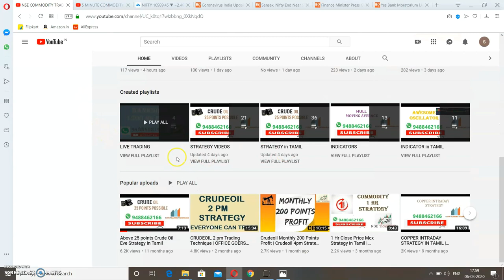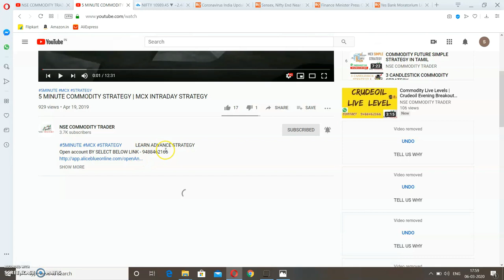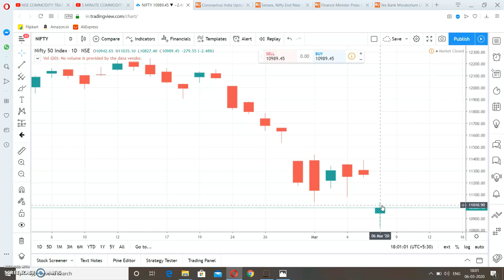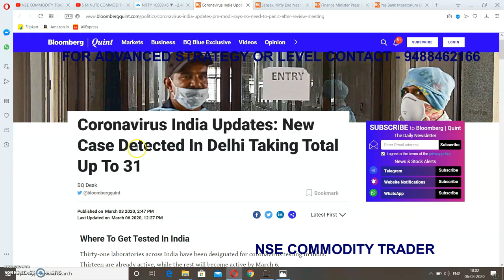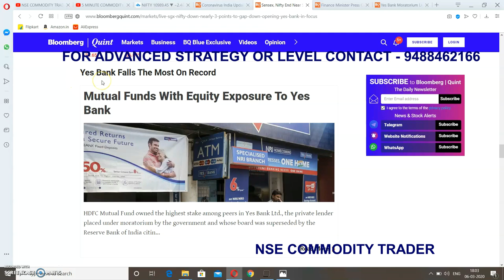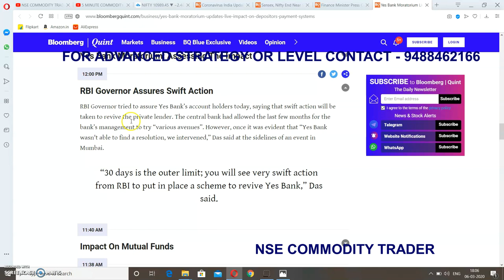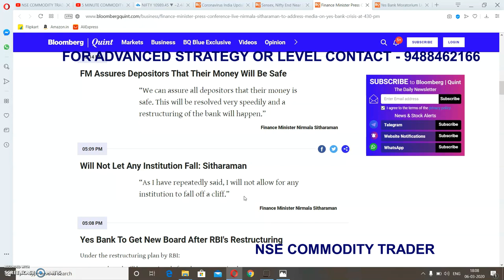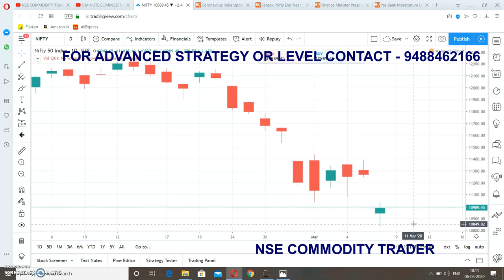Market Analyse | Nifty Sellers MARKET | Intraday Breakout Level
To Open Account Select Link -  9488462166